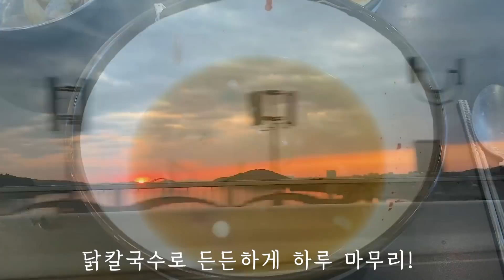소고기 한가득 얼큰 육개장칼국수 흰쌀밥 먹방 (ft. 두릅전 김치 🇰🇷) | SPICY BEEF NOODLE SOUP★ YUKGAEJANG KALGUKSU, RICE MUKBANG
MUKBANG * Yukgaejang Kalguksu (Spicy Beef and Vegetable Noodle Soup) & Dourupjeon (Fatsia Pancake) & Kimchi 🇰🇷

00:00​​ Preview
00:24 🐶 Intro
00:41 VLOG Mukbang
02:29 Cooking - Yukgaejang Kalguksu
02:33 Introduction of Today's Meal
04:00 EAT!
15:09 Conclusion
15:35 🐶

[SUBTITLES]
Japanese : Hyeri
Vietnamese : Tao